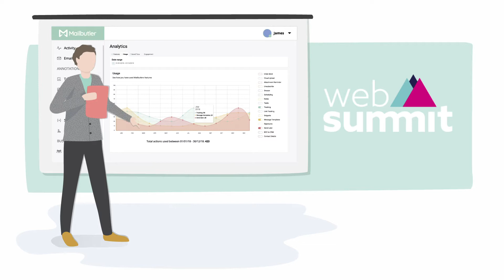Social media graphic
Social media graphic for Speaking at Web Summit.